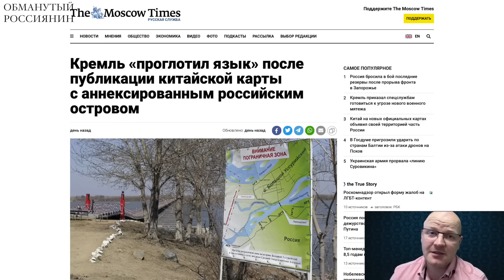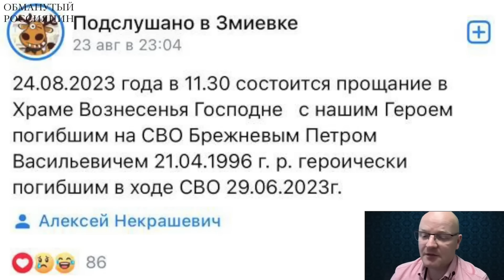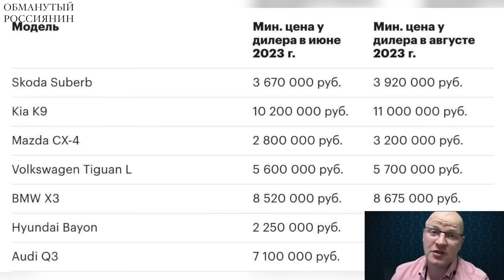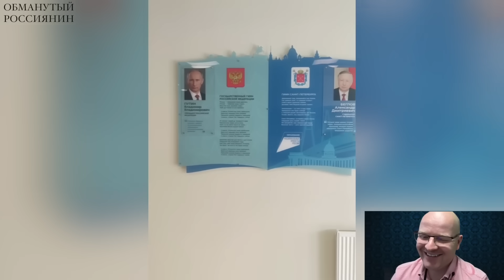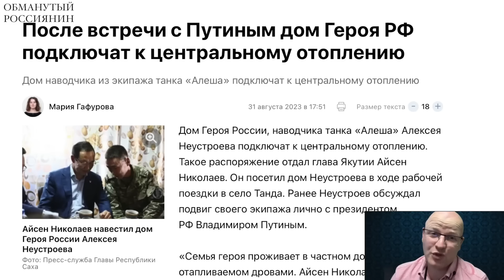Проиграть мы не можем. А ВОТ СДЕЛАТЬ ЖЕСТ ДОБРОЙ ВОЛИ МОЖЕМ ЛЕГКО